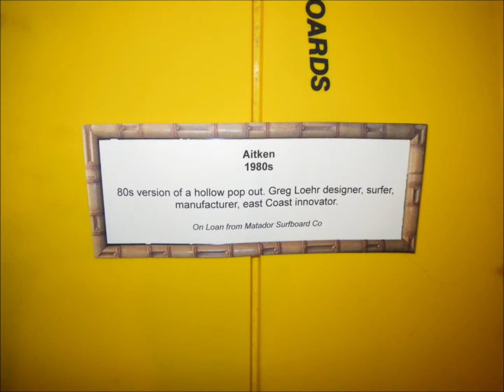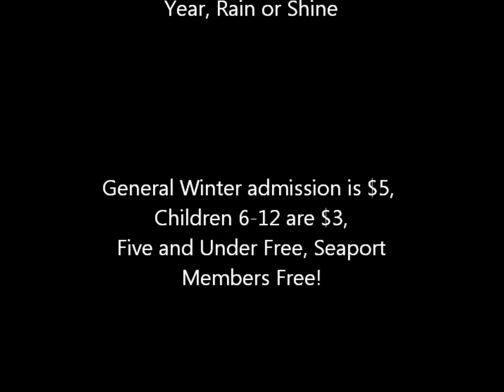NJ Surfing Museum Tuckerton Seaport, NJ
A short slideshow of some random photos I took at the New Jersey Surfing Museum at the Tuckerton Seaport in Tuckerton, NJ.  This is not an official promotion by the seaport, but rather something I threw together to spread the word about this fine display.  Enjoy!